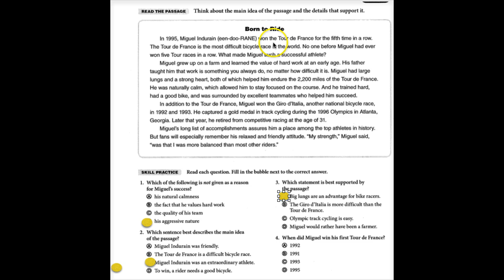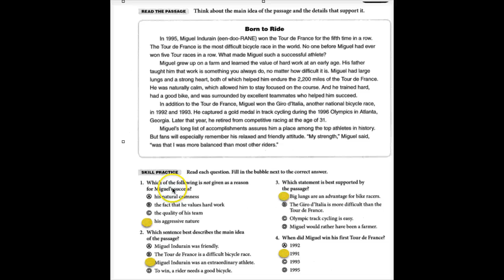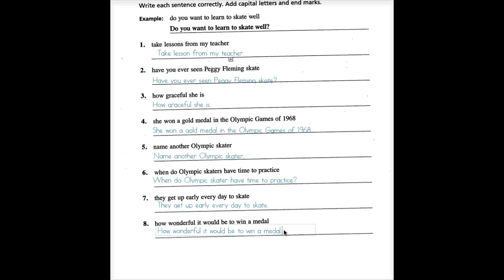April 21st Morning Work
Mrs. Getts discussed the Morning Work for April 21st.